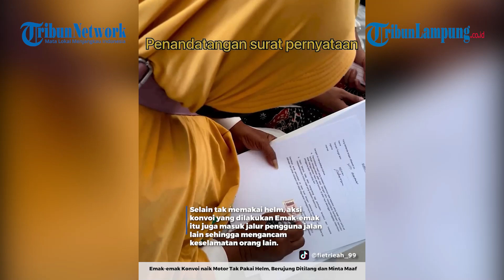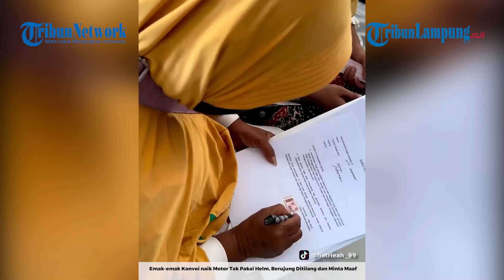EMAK-EMAK KONVOI NAIK MOTOR TAK PAKAI HELM, BERUJUNG DITILANG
Belakangan, aksi konvoi itu diketahui terjadi di Jalan Raya Sumenep Pamekasan tepatnya di Desa Nambakor, Kecamatan Saronggi, Kabupaten Sumenep, Jawa Timur.